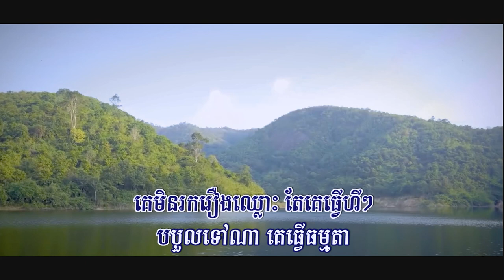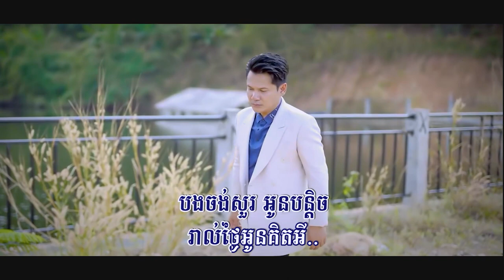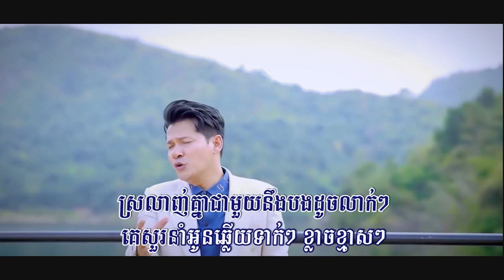ស្រលាញ់គ្នាលាក់ៗ (ខាន់ ជេមស៍), Lyrics Audio, Sunday Song, FHD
សួស្ដីប្រិយមិត្ត សូមអញ្ជើញកម្សាន្ដនឹងបទចម្រៀង៖
ចំណងជើង៖ ស្រលាញ់គ្នាលាក់ៗ
ច្រៀងដោយ ខាន់ ជេមស៍
សូមអរគុណ!
Channel: @855ekh
កន្ត្រើយស្នេហ៍ប្រែចិត្ត, ផ្កាស្នោ, កុំបិទបាំងចិត្ត, ឆ្អែតឆ្អន់, ស្រលាញ់គ្នាលាក់ៗ, សិទ្ធិត្រឹមជាមិត្ត, គង់មានថ្ងៃអូនឈឺចាប់, ផ្ដើមស្នេហ៍ផ្ដើមការឈឺចាប់, មិនហ៊ានប្រាប់អូន, សែនស្ដាយ, ចង់ត្រឹមតែឃើញភក្ដ្រអូន, ឈប់ទ្រាំ, ទ្រូងទ្រាំចាំស្នេហ៍, សំឡេងស្លឹករឭកស្នេហ៍, ពាក្យសន្យាកូនប្រុស, រាត្រីទឹកឃ្មុំមិនមែនជារបស់បង, ព្យុះចិត្តមានះ, មេឃក្រុងមេឃស្រែ, ផ្កាយរះលើដីថ្មី,